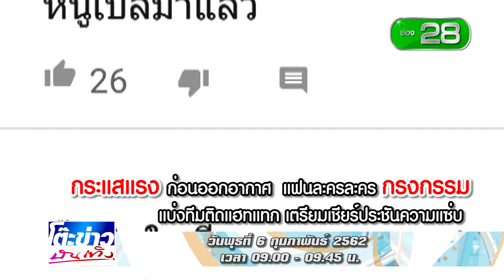โปรโมทโต๊ะข่าว 06 02 62